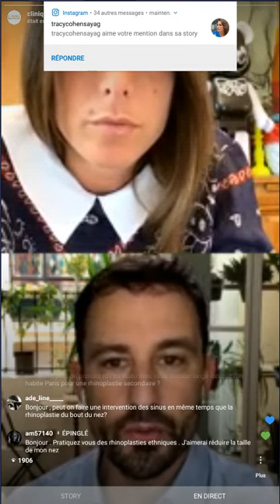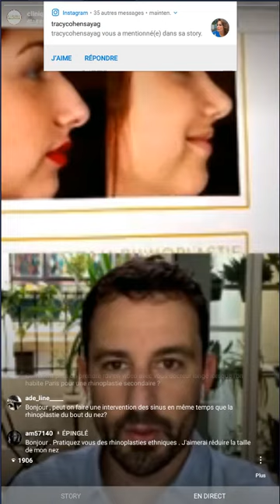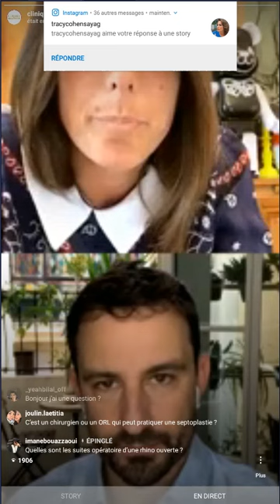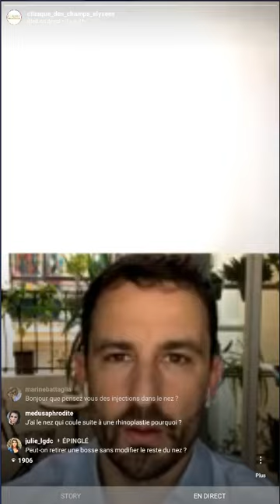Live Instagram : Les nouvelles techniques de rhinoplastie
Le Dr. Frédéric Lange, chirurgien esthétique, répond à toutes vos toutes vos questions sur les techniques innovantes de chirurgie du nez : la rhinoplastie ultrasonique et la « preservation rhinoplasty » également appelée rhinoplastie conservatrice.